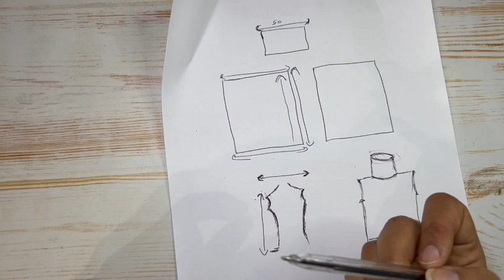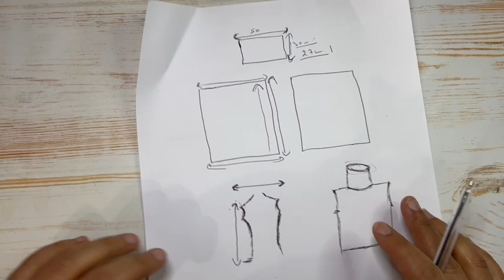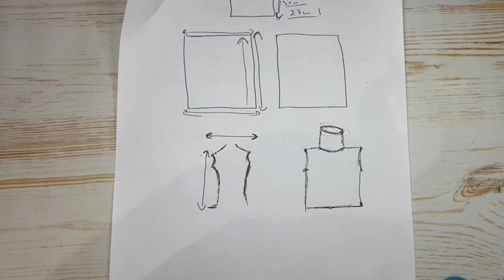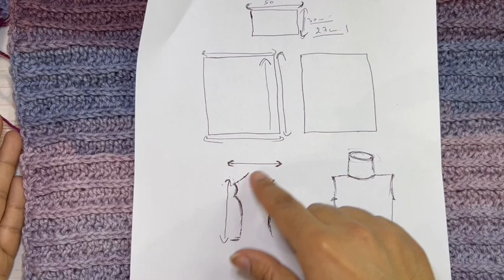Gilet avec col roulé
Un modèle simple et facile à réaliser

Matériel suggéré:
Laine 3
crochet : 4mm

Important
Le tutoriel présente une réalisation personnelle. Vous pouvez la reproduire pour votre usage personnelle ou pour la vente en quantité raisonnable.
Toutefois , vous ne pouvez pas traduire ou vendre le patron écrit sans nous informer .